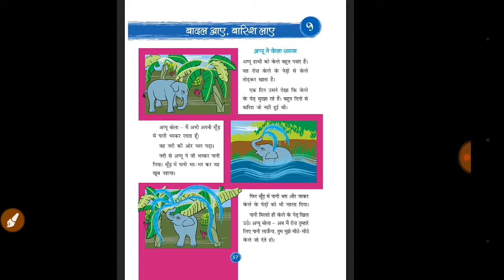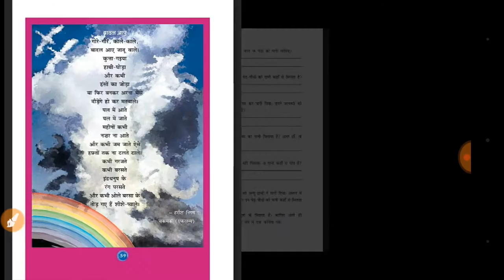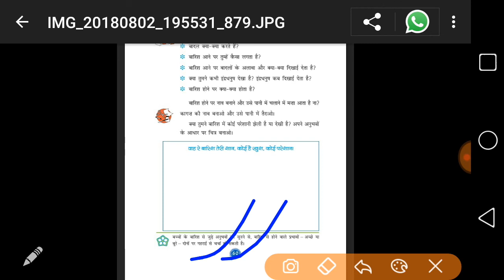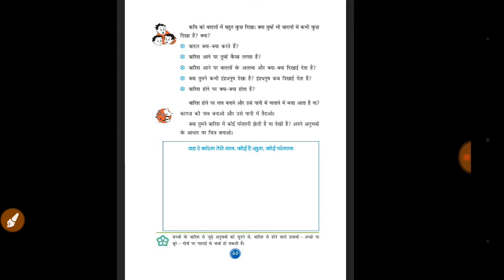NCERT EVS class 3 chapter 9 बादल आये बारिश लाये।